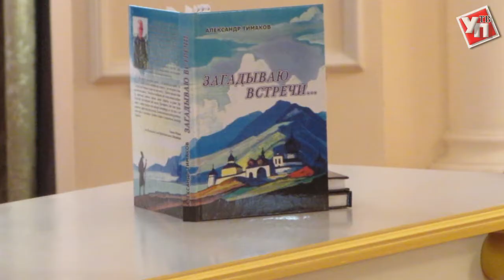«О выборе не жалею…» - творческий вечер Александра Тимакова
В музее Гончарова прошла творческая встреча с Александром Тимаковым.